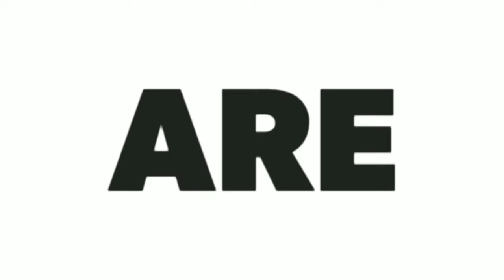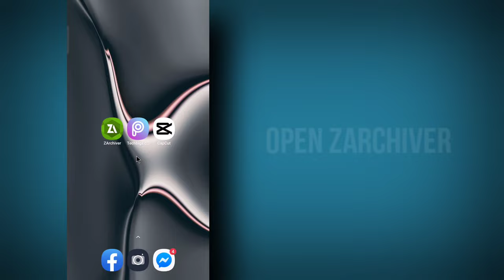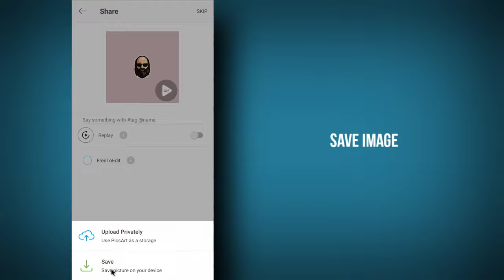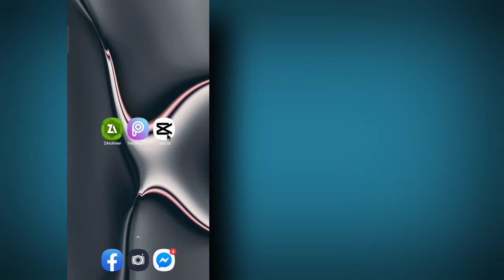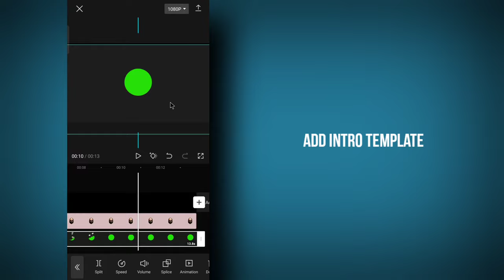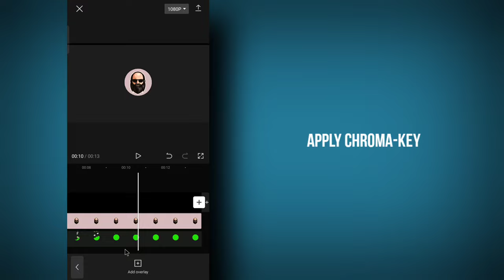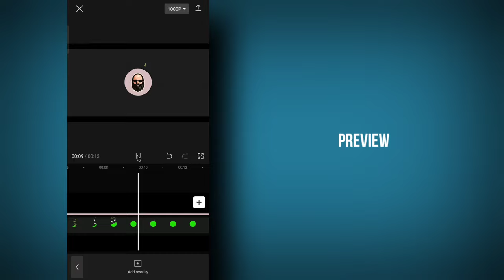How To Make A Professional Intro on Mobile Using CapCut - 2024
Learn how to make a professional-looking intro for your videos using the free CapCut app! In this tutorial, I show you step-by-step how to add text, transitions, and music to create an eye-catching introduction to your content. Follow along and you'll have a stunning intro in no time that will make your videos stand out from the rest.

Are you looking to make your videos stand out with a professional intro? In this tutorial, I'll show you how to make an impressive introduction using the free CapCut app on your mobile device. I'll guide you through adding text, transitions, and music to create a stunning intro for your videos. Follow along and you'll be able to create a professional-looking intro in no time!

TIMESTAMPS:
0:00 Introduction
0:27 Intro Samples
0:55 Files extraction
1:45 Editing logo
3:01 Final intro editing
5:54 Final output
6:08 Outro